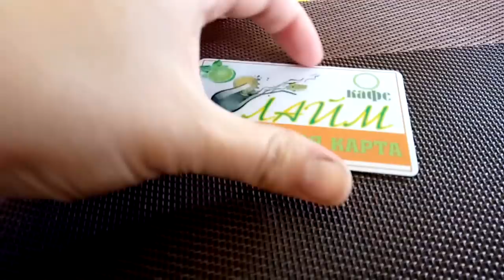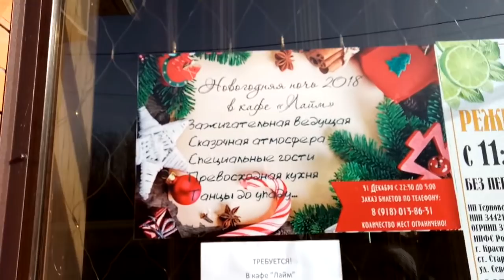✔ ПОКАЗАТЕЛЬНОЕ ВЫСТУПЛЕНИЕ ✔ В ПИЦЕРИИ ✔ЩУЧЬЯ ИКРА ✔АЭРОГРАФ✔ПРЯНИКИ ✔ 18 ноября 2017♥